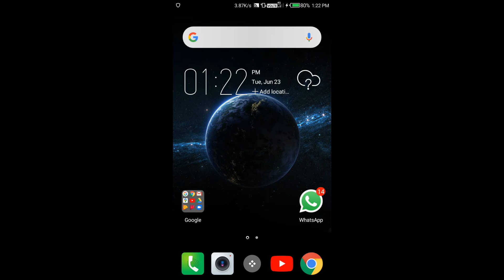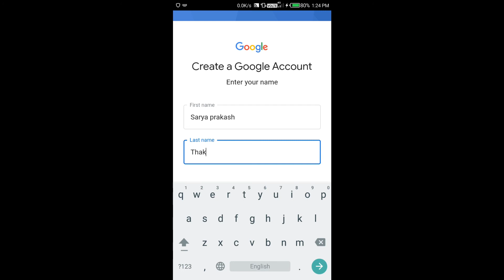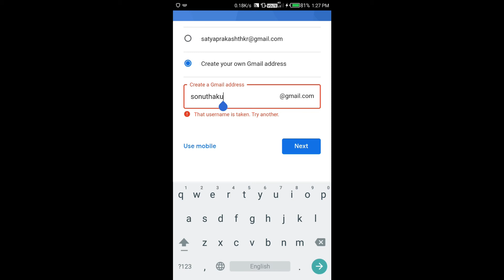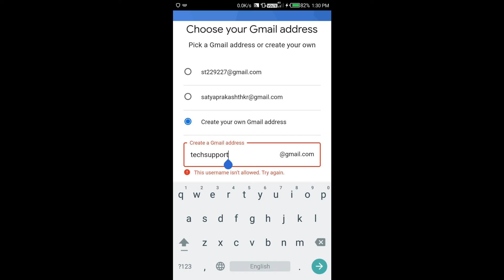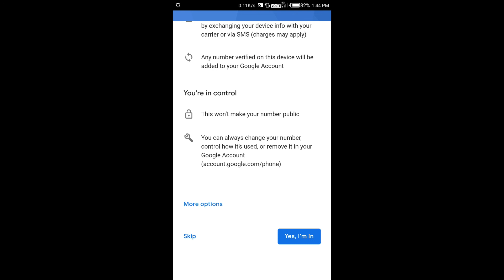Email id kaise banaye mobile me | how to create email id in mobile 2020